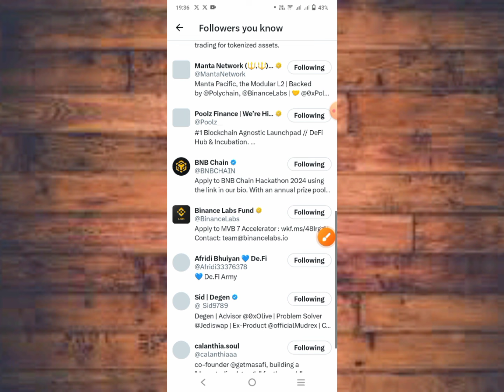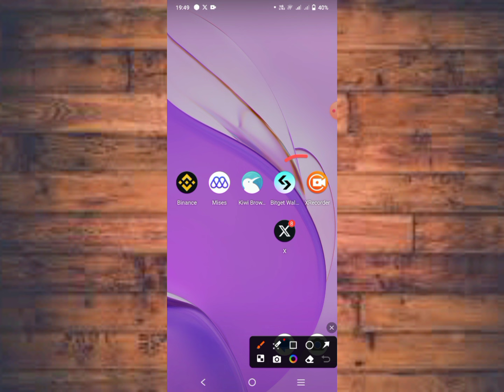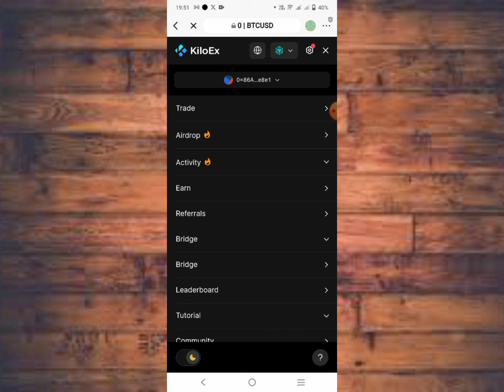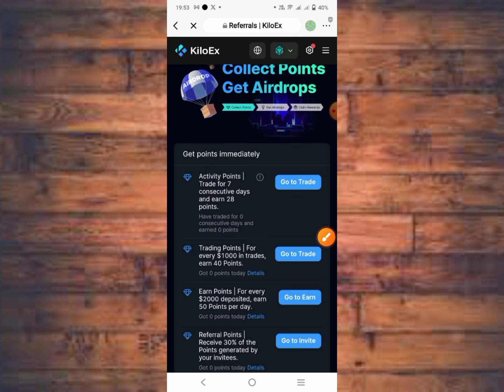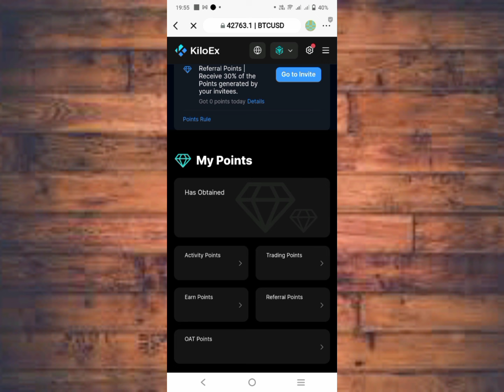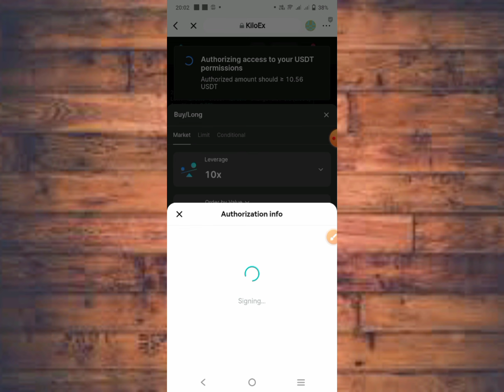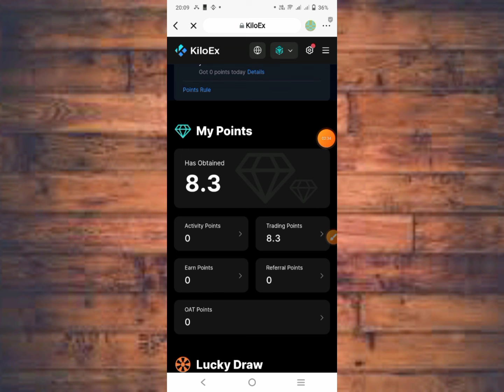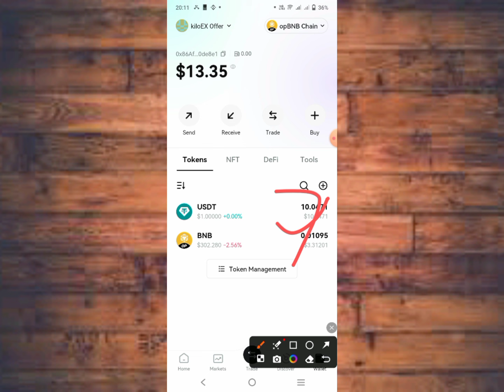KiloEX Wallet Offer Today || Claim 13$ USDT Free 🤑|| Binance Labs Airdrop ||সবাই দ্রুত Claim করুন💯